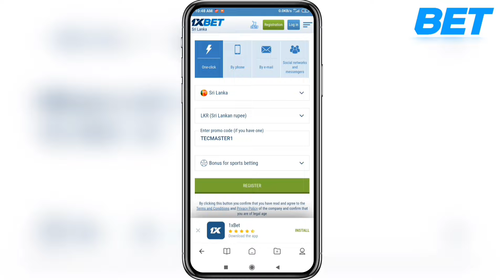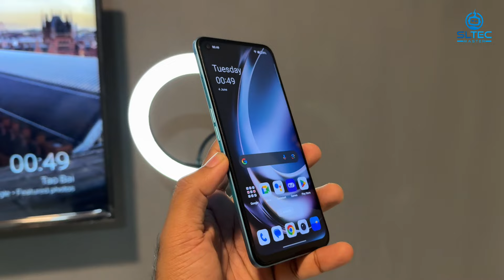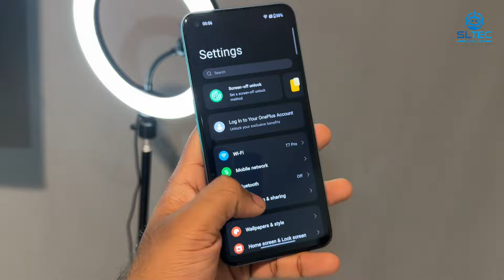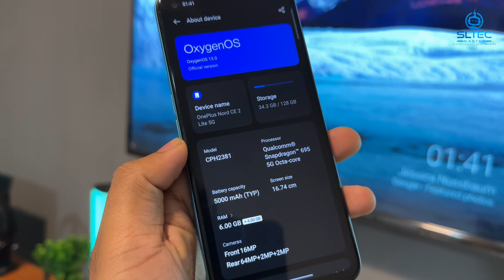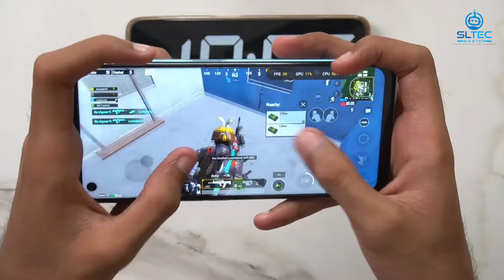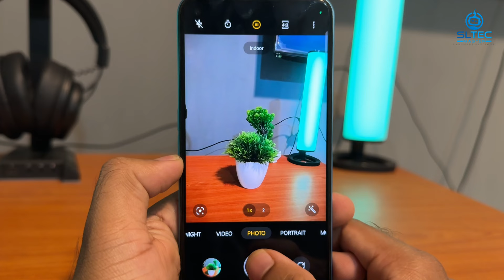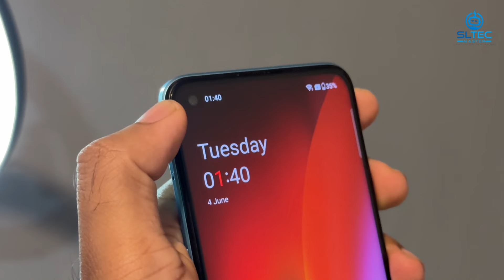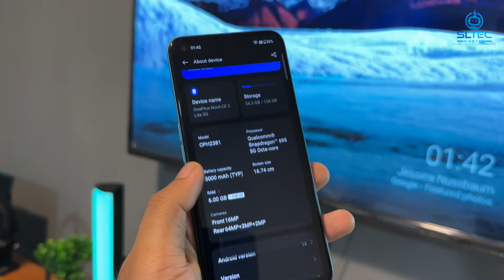දෙයියනේ මෙච්චර අඩුවට 5G Phone එකක් 😳 | 120hz 2.4K Display | 12GB Ram | OnePlus | SL TEC MASTER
🔴Macro lens එක 2mp, video eke 12mp kiyala thiynne. sry 🔴